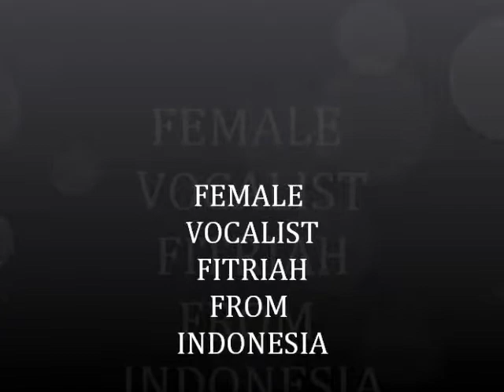Tee_Fitriah Female singer Indonesia